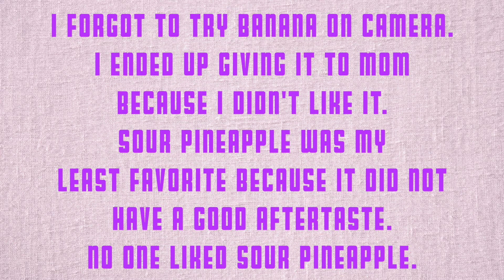Pez Candy Review- ALV TV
Today I am going to review different flavors of Pez Candy. I am so excited because I have never done anything like this before.